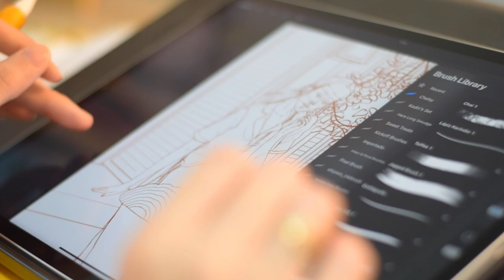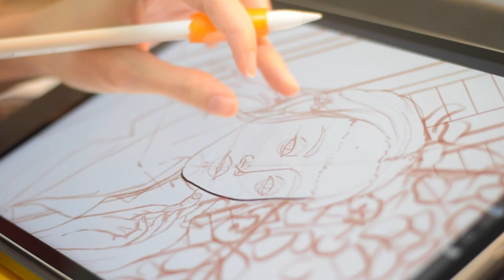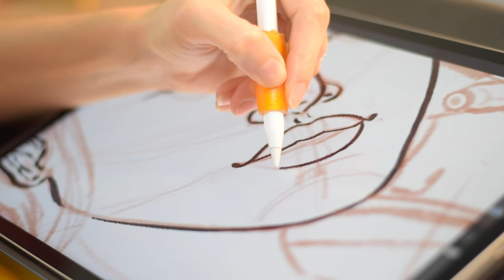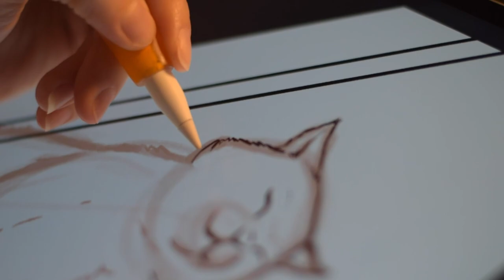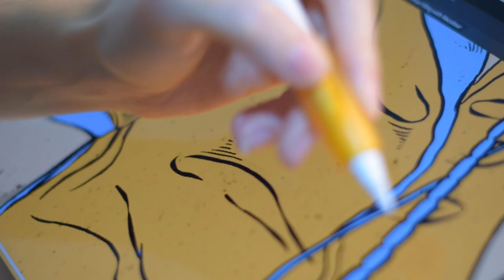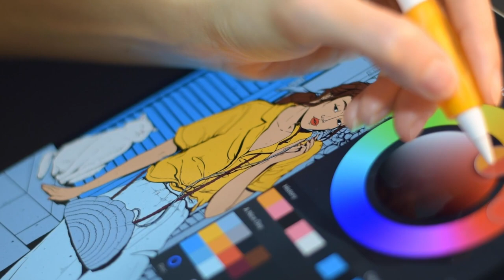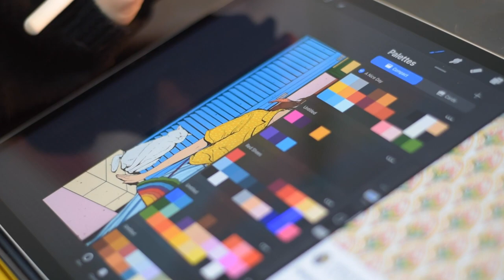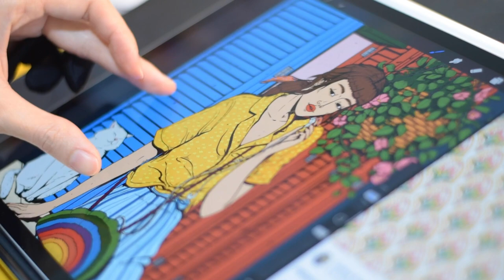How to overcome ART BLOCK | My 10 HACKS to get over creative block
👋WELCOME!

Have you found yourself sometimes like you can’t work, or maybe stuck while creating? Well I have, you want to know what do I do when I feel creatively stuck? In this video I’ll share with you my 10 tips or life hacks that I do to get over art block while I draw. This are simple things that works for me like a reset button but also a reminder that is normal to get tired and stuck in the creative journey, the important thing is to learn from this moments and listen to our bodies because this is their call to action to take some time off and take care of ourselves. So sit back and get cozy with me!

📸EQUIPMENT
Camera: Nikon D3300
Lens: Nikkor 50mm
Memory card: SanDisk Ultra 64GB
Tripod: Hama Star 61